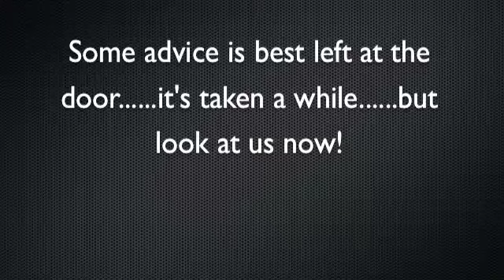October 23/24 2009 - Rat Pack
Two days of some great running. all that homework does pay off.